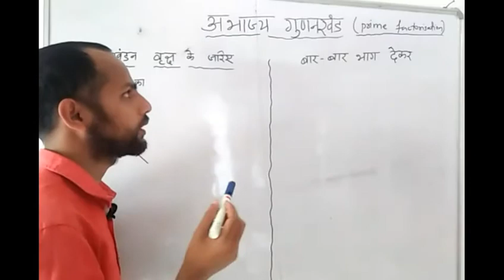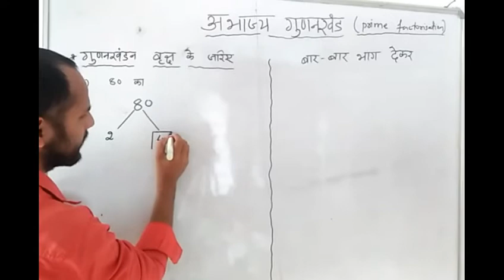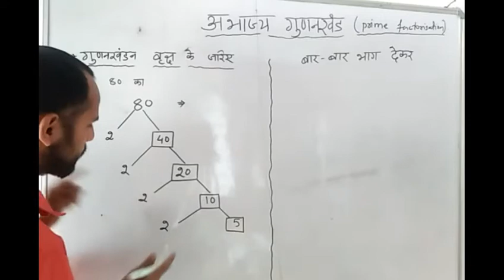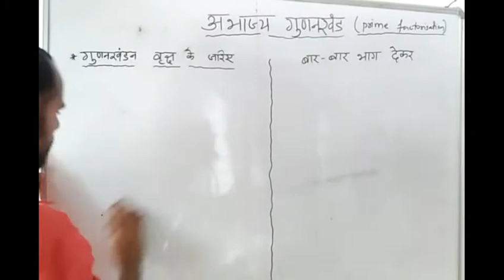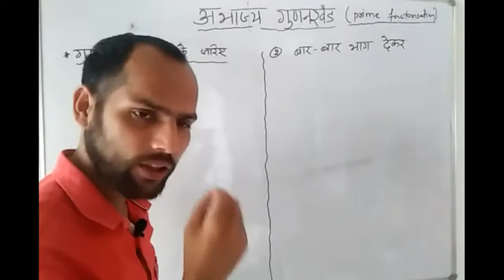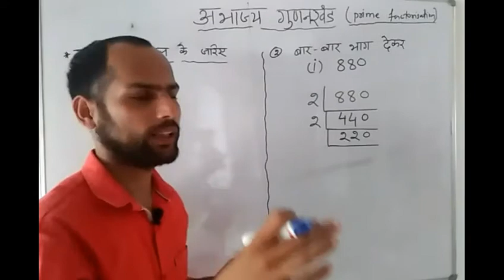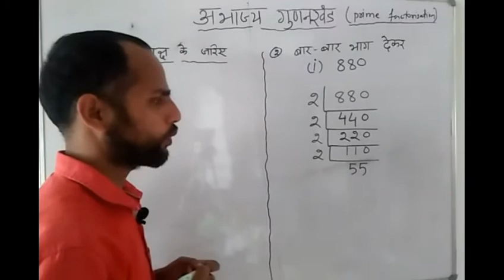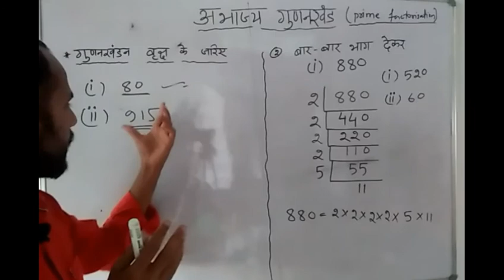Prime Factorization | अभाज्य गुणनखंड | गुणनखंडन वृक्ष | Class-6 maths